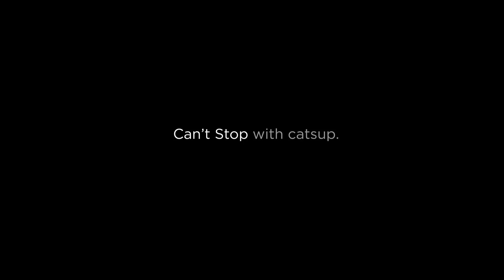Jose En Maria Ep. 5 | Weekend Mood